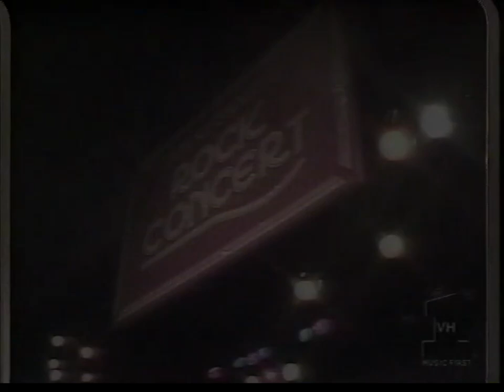O'JAYS : US TV 1974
00:00  Backstabbers
04:23  Put Your Hands Together
08:10  For the Love Money

- Don Kirshner's Rock Concert 1974

at Concert Hall, Long Beach Auditorium, California 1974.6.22